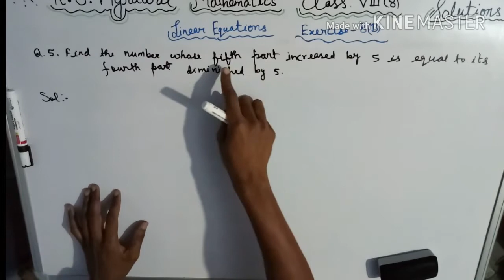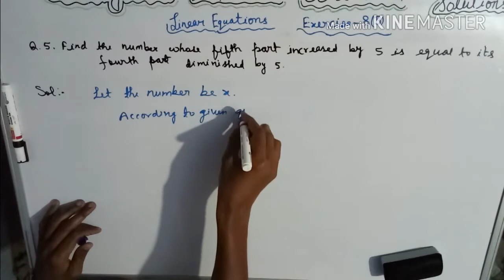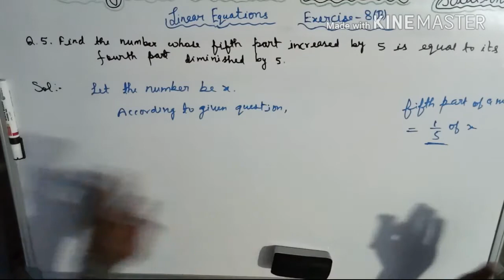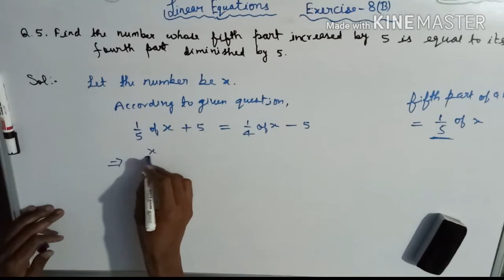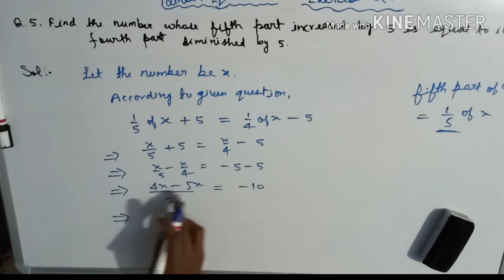Q.5, Exercise 8B, Chapter 8, Linear Equations, Class 8th, R S Aggrawal Mathematics Solutions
This question is very simple number problem. You need to under English language fully and simple number theory.

What is an equation?
An equation is a statement of equality of two algebraic expressions involving one or more unknown quantities, called variables.
What is a linear equation?
An equation involving only linear polynomials is called a linear equation.
Some examples of linear equations are given below:
I) x-5 = 7-2x
Ii) 3(y-5) = 6
Iii) 2x-4 = 6x+7, etc.
How to solve a linear equation :
Rules for solving a linear equation
(i) We can add the same number on both sides of the equation.
(ii) We can subtract the same number from both sides of the equation.
(iii) We can multiply both sides of the equation by the same nonzero number.
(iv) We can divide both sides of the equation by the same nonzero number.
(v) If rational expression is given in the equation, we use a process called cross multiplication.
(vi) Transposing: Any term of an equation may be taken to the other side with a change in its sign.This process is called transposition.